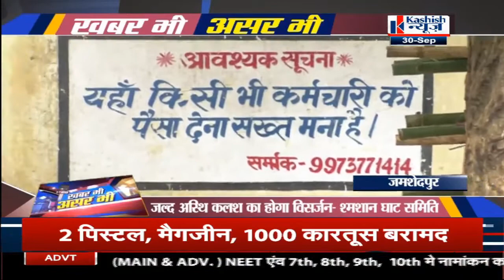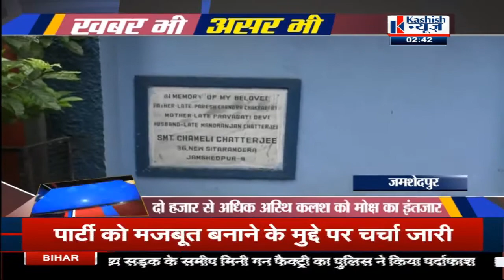खबर भी असर भी KASHISH NEWS का खास पेशकश।